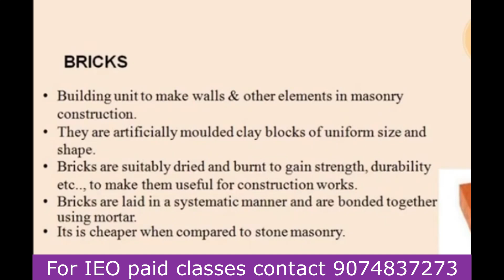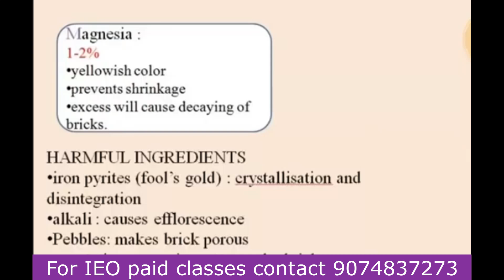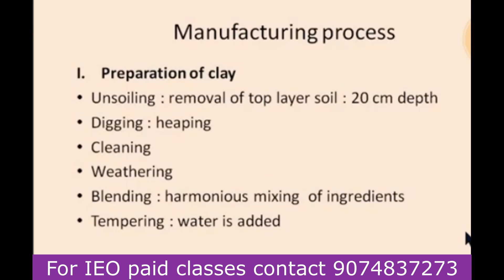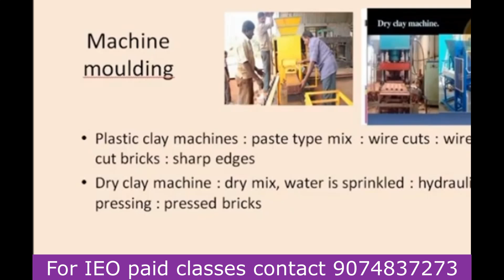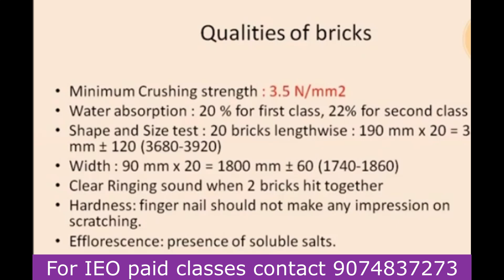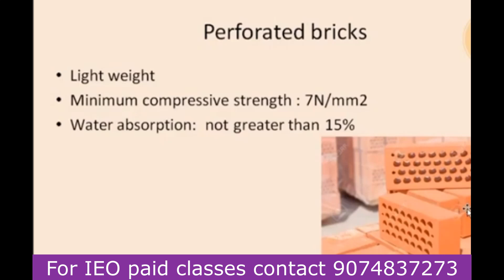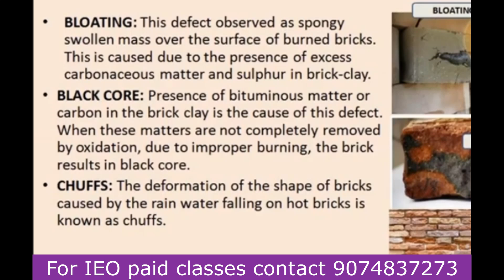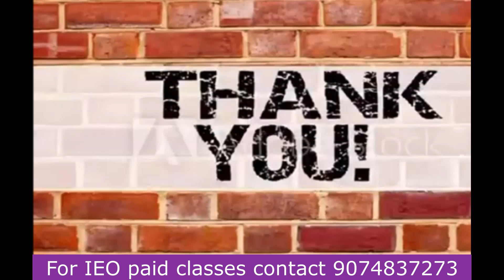Industries Extension Officer | IEO | Kerala PSC | Notification | Civil engineering | Bricks part 1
Industries Extension Officer Online class available. Classes are handled by the best faculties in Kerala.  Download Udyog master  APP Now!
ORG Code : ubiuwo
For free study material, mock test and guidance of IEO, join our telegram group.